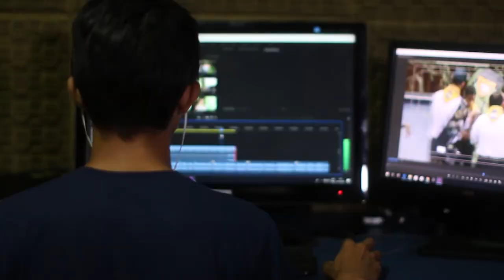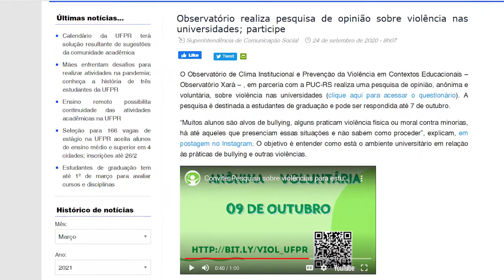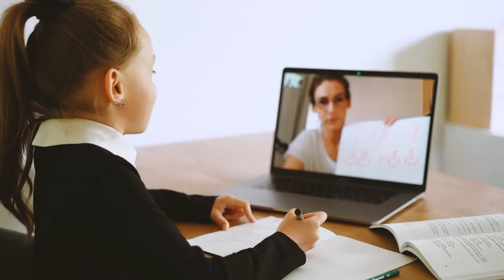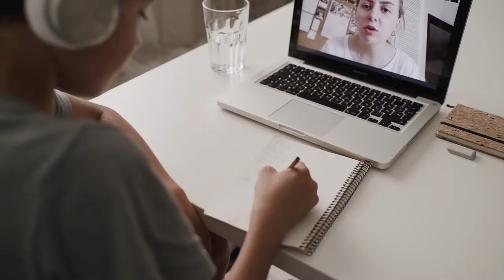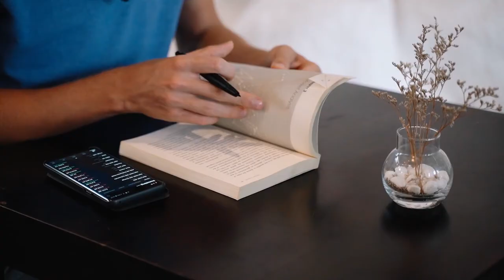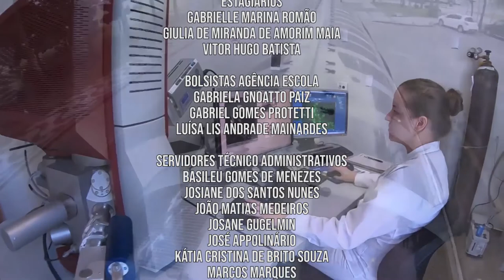Scientia | Dificuldades no Ensino Remoto (14/04/21)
A pandemia do Coronavírus fez com que as escolas e faculdades migrassem da modalidade presencial para virtual. Essa mudança, no entanto, veio acompanhada por muitas dificuldades. Uma pesquisa do Observatório Xará buscou compreender as necessidades dos professores e quais são os caminhos para melhorar as relações interpessoais nos contextos educacionais.